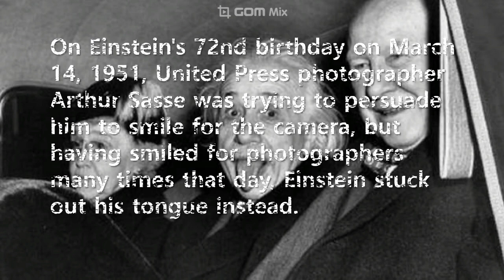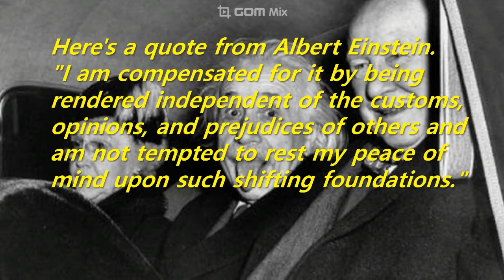Short Story: Einstein's reaction when he first saw a photo of himself sticking out his tongue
Most people have trouble living outside the limits placed by the judgment of others. However, whether it was his theories or even his methods of riding public transportation, Einstein didn't seek anyone's approval. So he could venture down a path no one had ever trod. How about you?
Here's a quote from Albert Einstein.
"I am compensated for it by being rendered independent of the customs, opinions, and prejudices of others and am not tempted to rest my peace of mind upon such shifting foundations."